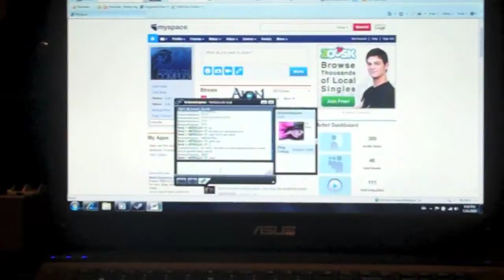SO MANY PIZZA ROLLS! (7/20/10 Day 47)